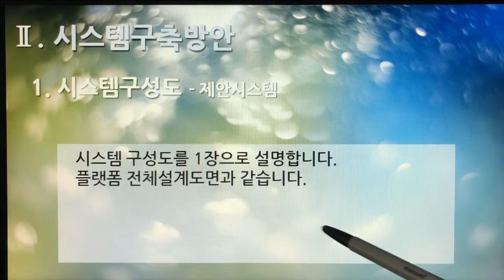[촬영] 2부. 플랫폼 제안서(Platform Proposal) - 시스템구축방안(System Build Plan) 1. 시스템구성도 - 제안시스템구성도